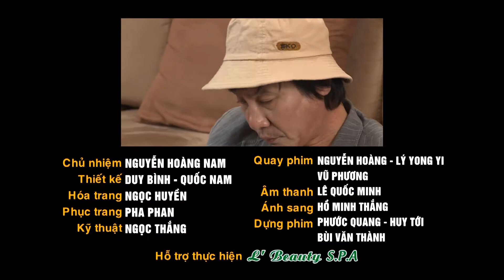Phụ Huynh Bất Đắc Dĩ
Thiên Thanh nhờ Ông Lạc và Ông Năm giả làm phụ huynh của mình để gặp giáo viên, thế nhưng kế hoạch đã bị bà Vui phát hiện.